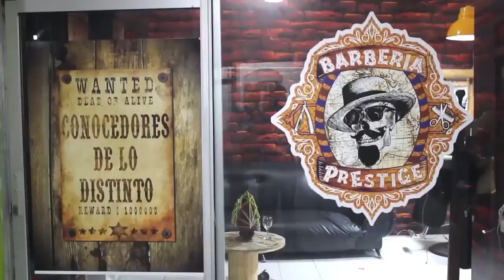Yo recomiendo la Barbería Prestige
El Arcángel del dinero sólo prefiere lo mejor, es por eso que yo confío y recomiendo la Barbería Prestige

Calle 35 entre 17 y 18 Centro Comercial Los Andes. No. 17-67 Piso 2 Local 200-A Cels: 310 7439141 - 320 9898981